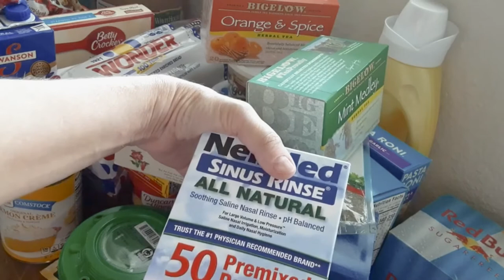Walmart Haul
I am not a chef just a home cook. I will be making simple and easy recipes.
I grew up on garden food and southern home cooking. I will be sharing some recipes that my Momma made and other family recipes and things I made for my family when my kids were growing up. I also look for new things to make from other channels and online sites and will make it and give it a try.

If you have a YouTube channel and make any of my recipes especially those I say are family recipes I ask you to tell where you got the recipe from and not pass it off as your own. I always give shoutouts if I try a recipe from another YouTube channel..it is only right to do so.

I DO NOT SUB FOR A SUB SO DO NOT ASK. ANY COMMENTS LIKE THAT WILL BE DELETED AND BLOCKED.

Debbie's Kitchen Amazon Wish List

Keep comments nice and clean. If you have nothing nice to say don't say anything at all.

**Coppa Law Title 16 of the Code of Federal Regulations Section 312.2 provides this video is suitable for a broad audience, however it is not "made for kids under the age of 13"!! Therefore Debbie's Kitchen has chosen "not for kids" as their audience selection provided by YouTube! **